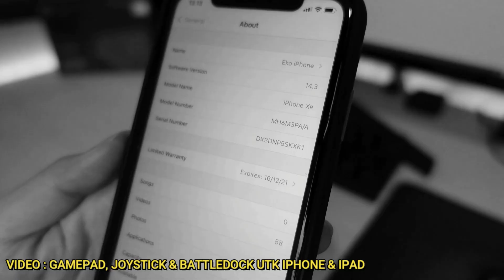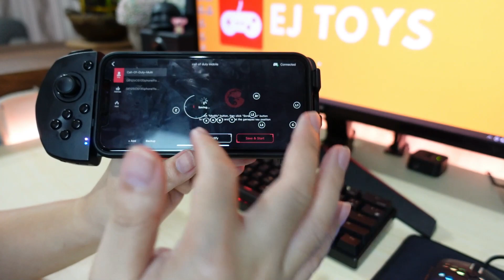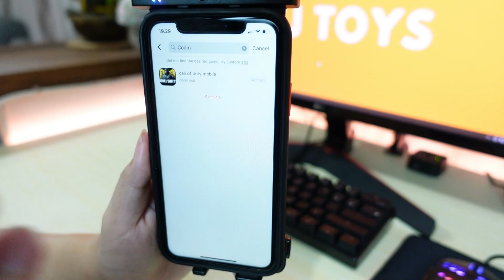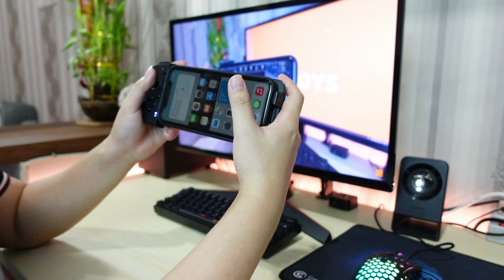GAMEPAD INI TERNYATA JUGA BISA DIPAKAI DI IOS 14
Gamepad, Joystick & Battledock yang Bisa Dipakai di iPhone & iPad

💼Bisnis enquiries
🎥Camera:
Panasonic Lumix G7
🛍️Toko: